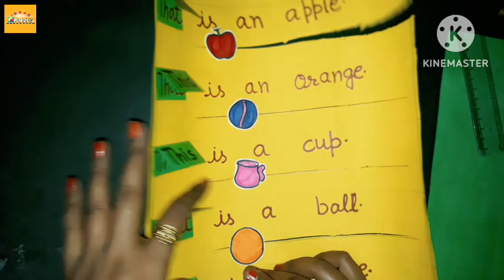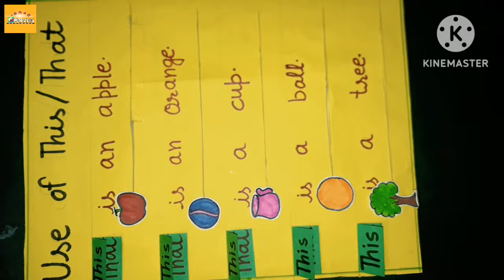English tlm/ this & that tlm englishtlm tlmforprimaryschool #tlmideas